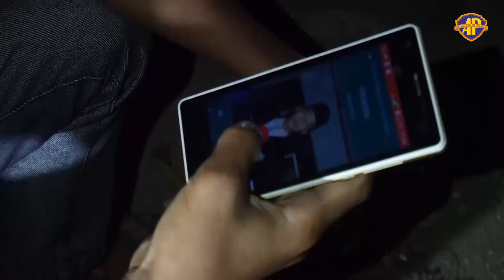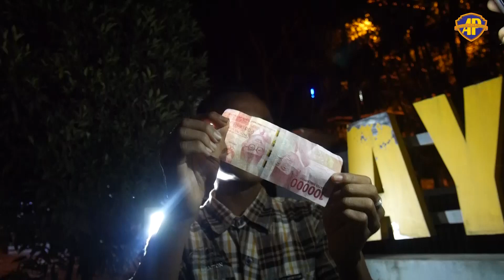BOCAH NGAPAK # Ngopi Disit Bro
Film Pendek BOCAH NGAPAK # Ngopi Disit Bro

Pemain : Harun, Iskandar, Anam, Adib

 SALAM NGAPAK, ORA NGAPAK ORA KEPENAK :)

SUPORT BY : ANAM PICTURES